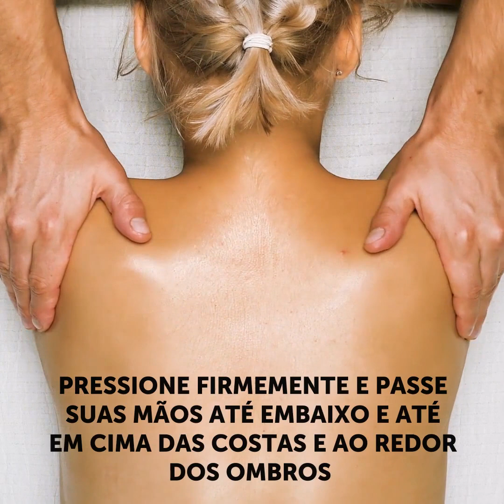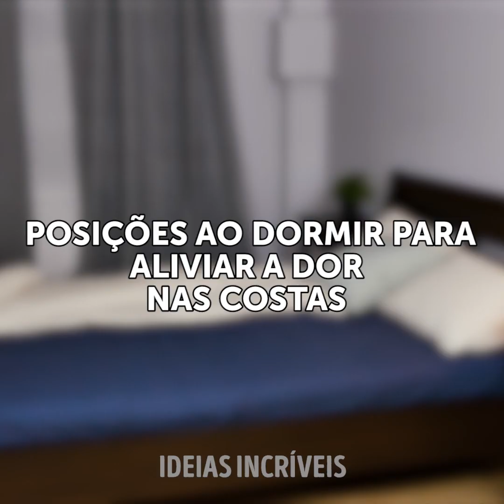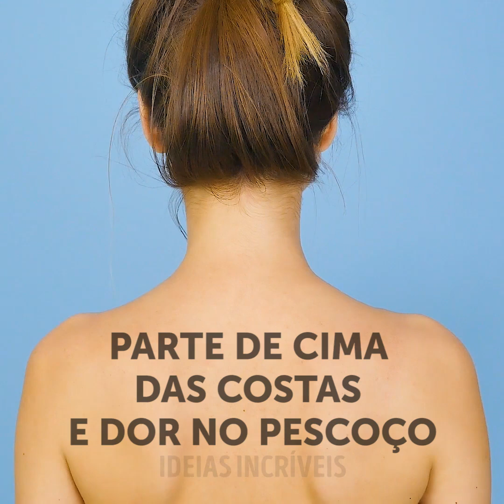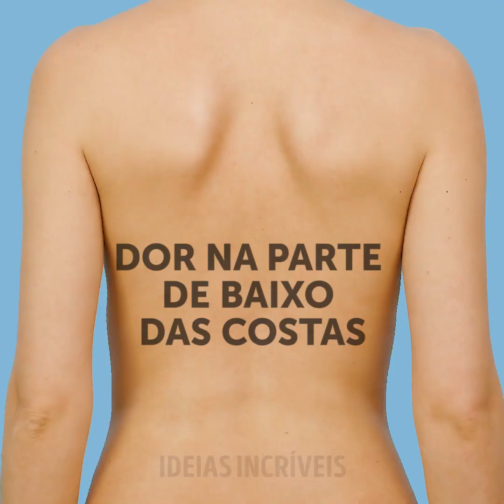24 TÉCNICAS SAUDÁVEIS PARA RELAXAR APÓS UM DIA DIFÍCIL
MINUTAGENS:

1:04 Massagem nas mãos
2:10 Massagem nas costas
3:16 Como massagear os pés
4:44 Truques para resolver a dor nas costas
6:26 Faça uma rede para relaxar as pernas